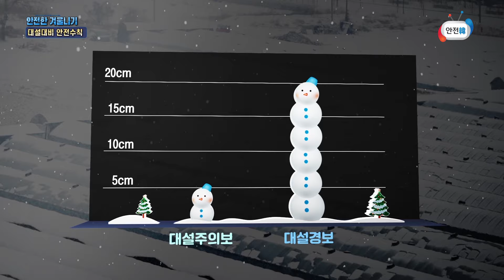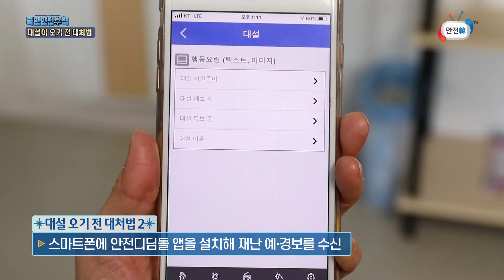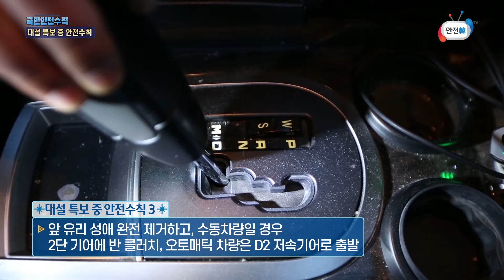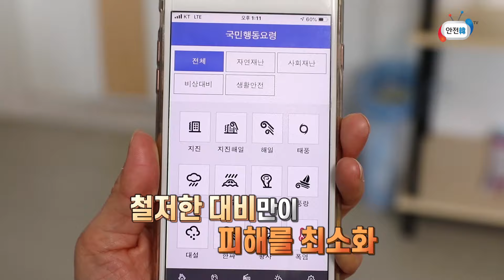쌓이면 무서운 재난이 되는 눈! 대설 안전수칙ㅣ안전교육 영상_국민안전수칙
함박눈이 펑펑~ 펑펑? 펑펑!!! 준비되어 있지 않다면 큰 피해를 입을 수 있는 눈! 재난으로부터 우리의 생명과 재산을 보호하는 국민안전수칙! 대설 시 이렇게 하면 피해를 줄일 수 있어요!
🔈대설 전에
미리미리 우리 동네 대피소 확인해두세요.
ㆍ안전디딤돌 스마트폰 앱 설치
🔉대설 예보 시
식수 확보를 위해 미리 물을 받아두고, 정전에 대비해 비상용 휴대용 랜턴, 충전된 배터리 등을 구비합니다.
🔊대설 특보 시
되도록 외출 자제하고 장갑 등을 착용해 체온 유지합니다. 부득이한 외출에는 운동화나 등산화를 착용하고, 가급적 대중교통을 이용합니다.
🔈대설 지나간 뒤에 (복구)
ㆍ한국가스안전공사 ☎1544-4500
ㆍ한국전기안전공사 ☎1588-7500

대설. 위험요소를 사전에 제거하고, 대비하는 것이 가장 좋은 예방법입니다. 나와 내 가족의 안전을 책임지는 채널, 안전한TV.